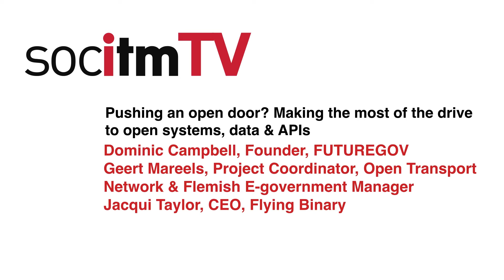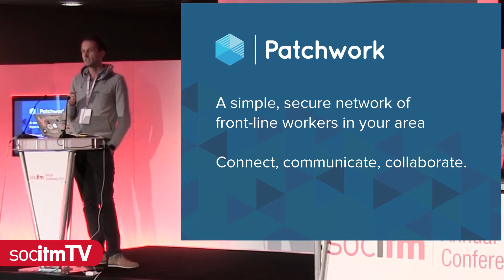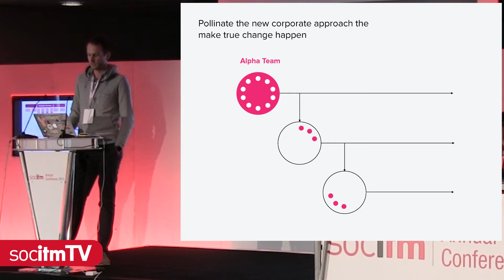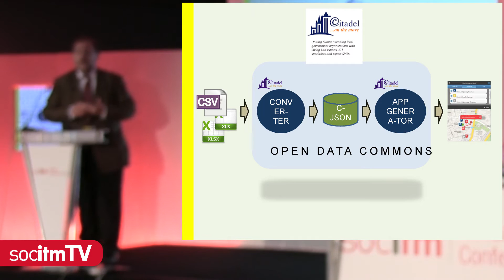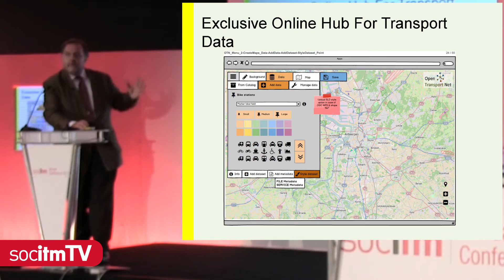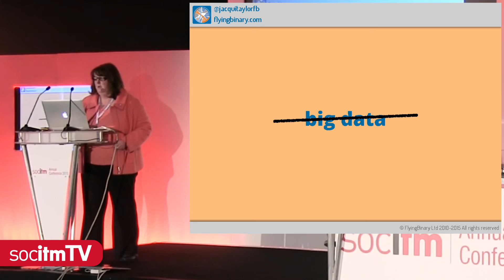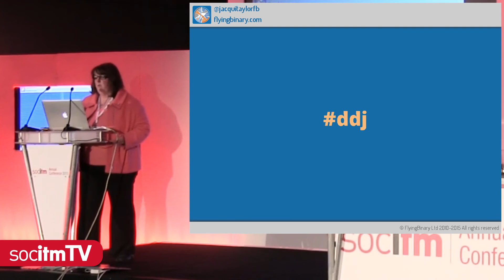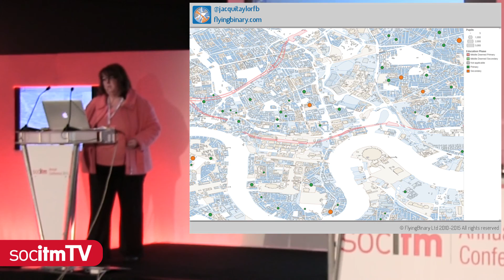Pushing an open door? - Dominic Campbell, Geert Mareels, Jacqui Taylor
Pushing an open door? Making the most of the drive to open systems, data & APIs

SPEAKER: Dominic Campbell, Founder, FUTUREGOV

SPEAKER: Geert Mareels, Project Coordinator, Open Transport Network & Flemish E-government Manager

SPEAKER: Jacqui Taylor, CEO, Flying Binary